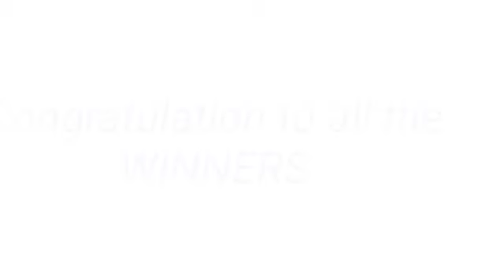STL - NEGROS OCCIDENTAL,SORSOGON September 3, 2022 3RD DRAW RESULT